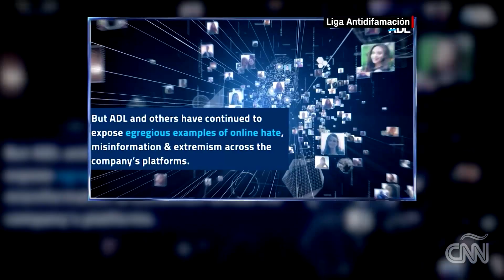Se Suman Más Grupos Para Terminar Los Mensajes De Odio En Facebook (Informe De Gabi Frías) - 6/30/20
La campaña StopHateforProfit recomienda a Facebook implementar 10 medidas para controlar la desinformación, mensajes de odio e incitación a la violencia dentro de la red social.

El llamado de una coalición en favor de los derechos civiles, que promueve un boicot publicitario contra Facebook, es respaldado por decenas de compañías estadounidenses.